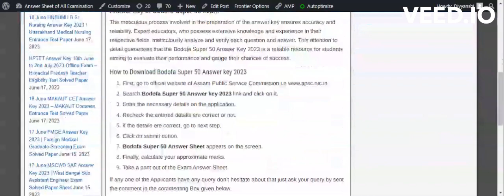18 June Bodofa Super 50 Answer Key 2023 PDF Download